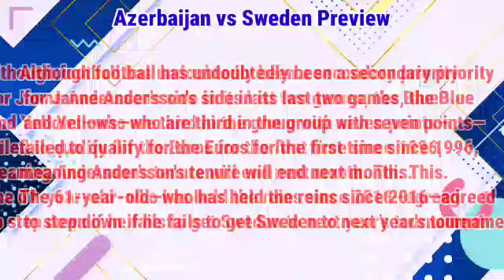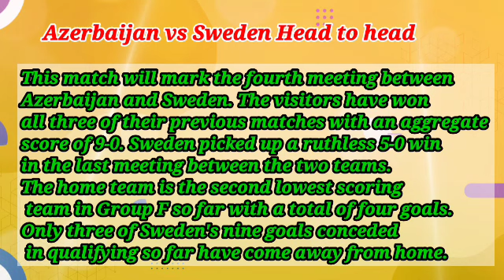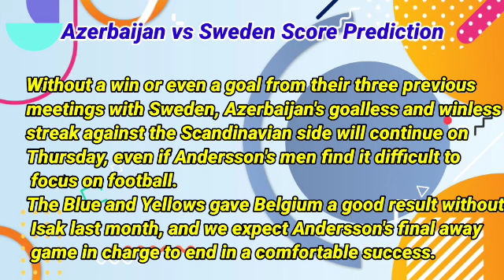Azerbaijan vs Sweden Prediction and Betting Tips | November 16th 2023